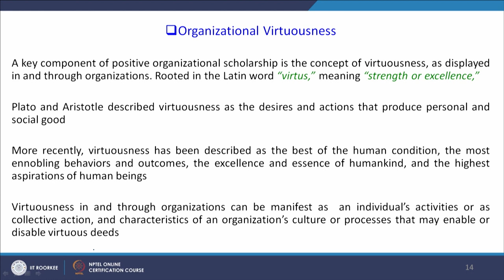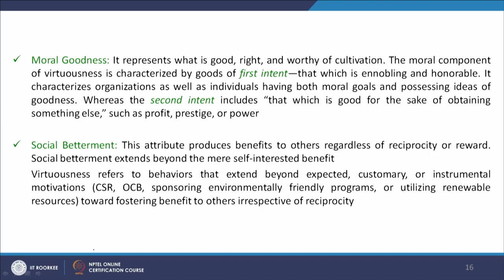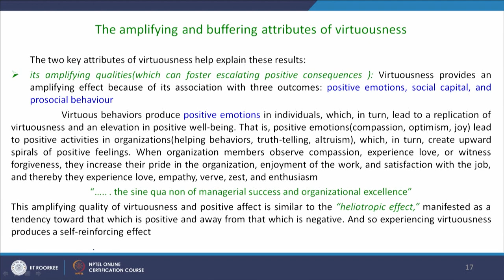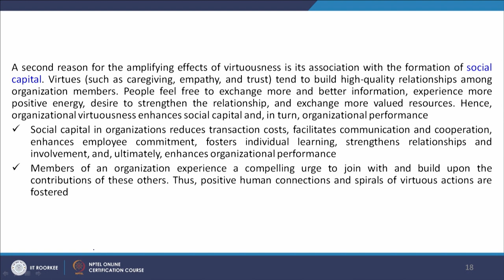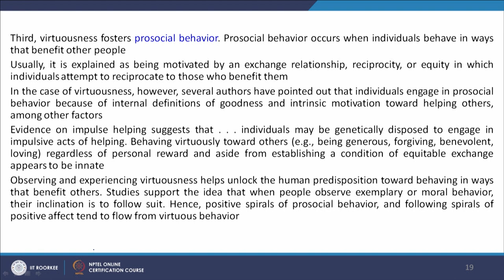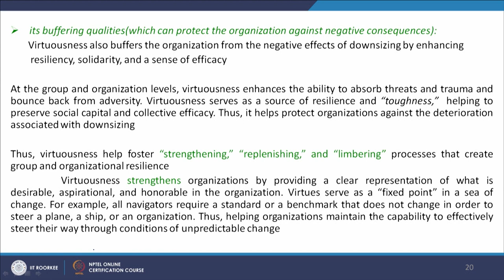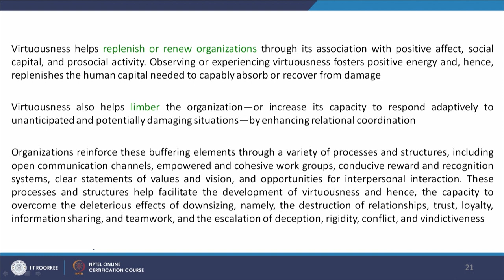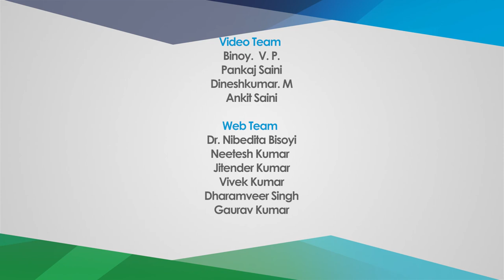Lecture 29 Positive Organizational Scholarship: Part II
This lecture discusses organizational virtuousness and discussing the key definitional attributes of organizational virtuousness in detail.